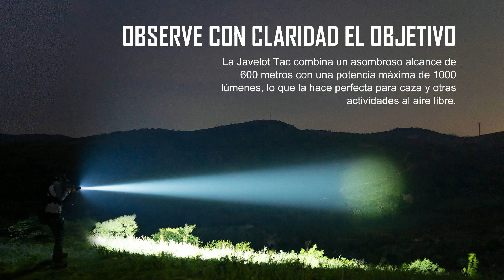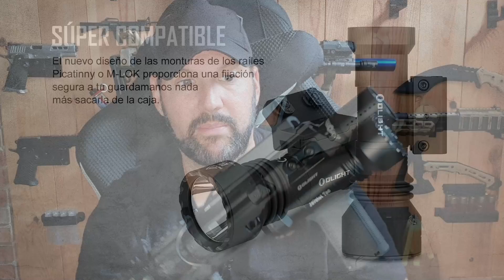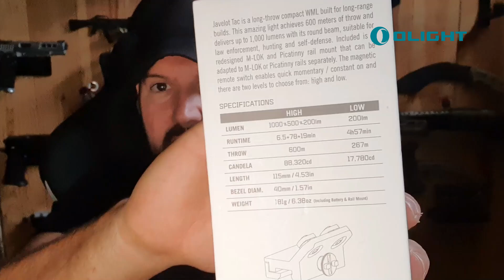Que se haga de día☀️! Linterna 🔦 OLIGHT JAVELOT TAC- Pequeña pero Potente|Airsoft Review en Español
Revisión y pruebas en el campo la Guarida 2.0 de Valencia con esta linterna pequeña pero muy potente de Olight el modelo Javalot TAC

10% Código Exclusivo: AIRSOFTREVIEW

📘 PUEDES SEGUIRME EN FACEBOOK
👁️‍🗨️ PUEDES SEGUIRME EN TIK TOK